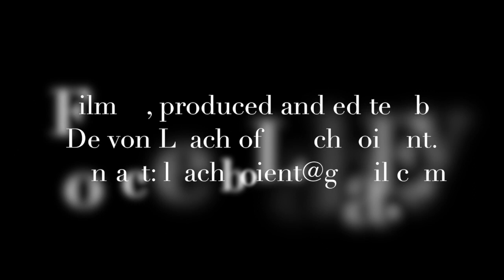Min. Dion Johnson - June 30, 2019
Min. Dion Johnson preaching Sunday, June 30, 2019.

Greater Fountain of Praise Deliverance Ministries
1127 West Lehigh Avenue
Philadelphia, PA